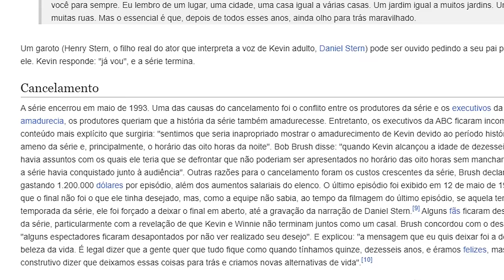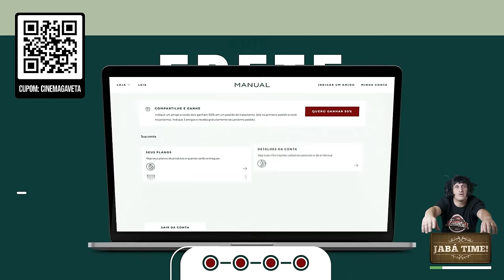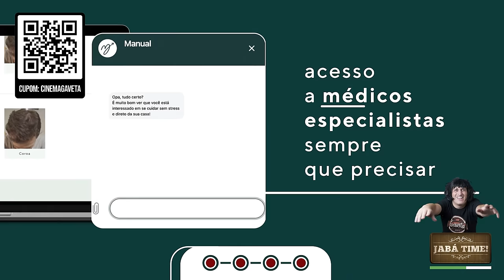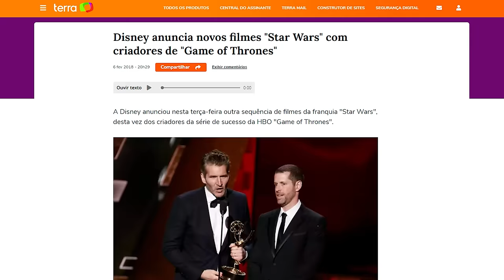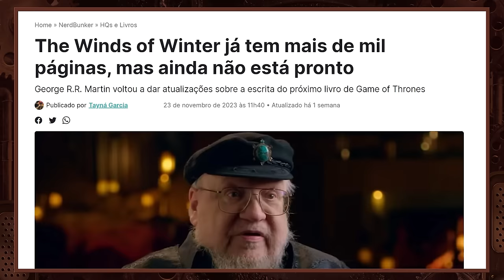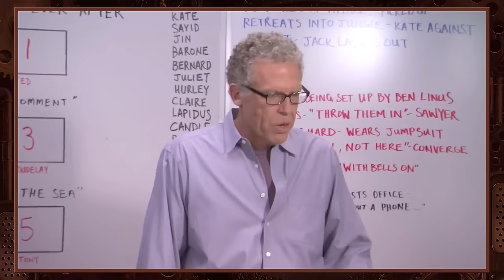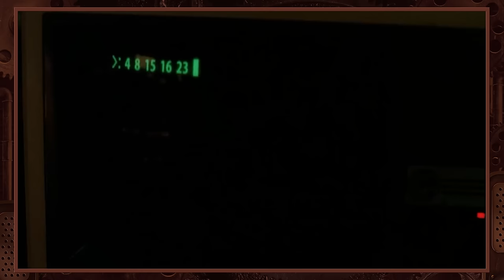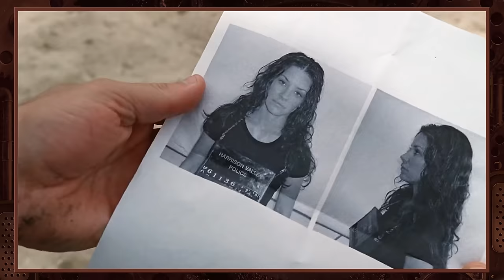Finais HORRÍVEIS de séries boas | Gaveta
A sua série preferida teve um final tão ruim que caiu os seus cabelos? Trata com Manual!

Hoje é dia de Top 5 finais ruins de séries de TV boas! E olha... é cada final meia-boca. Vale lembrar sempre que essas listas sempre são baseadas na minha OPINIÃO, e não devem ser tratadas como verdade absoluta. Mas acho que DESSA VEZ, ninguém vai reclamar dessa lista não, porque só tem bomba! 😂

LOJA GAVETA! Camisetas, regatas, casacos e mais!

Clica no meu link para garantir 1 mês GRÁTIS na plataforma que te dá acesso a mais de 40 mil trilhas e 90 mil efeitos sonoros sem royalties

Presentinhos, cartas e brindes, manda pra cá:
Anderson Gaveta
Av Geremário Dantas, 526 - Sala 110
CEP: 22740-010